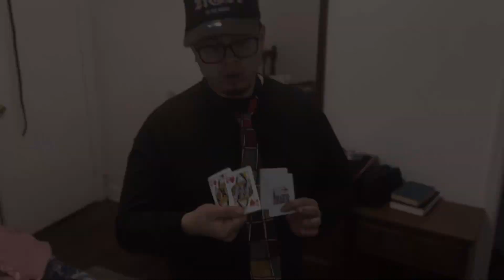Card Monte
A Monty routine performed byme JR Pourchot, also known as the Caffeinated Magician